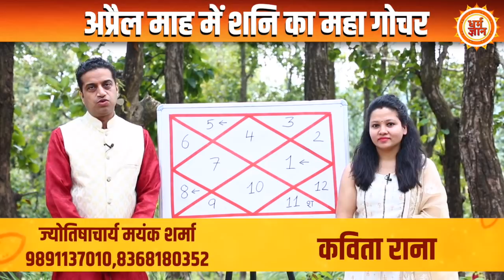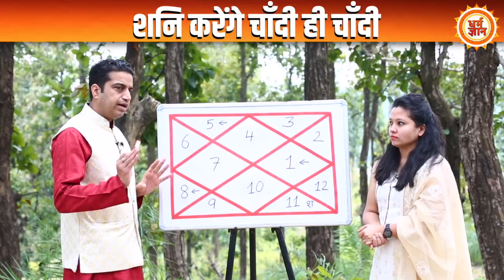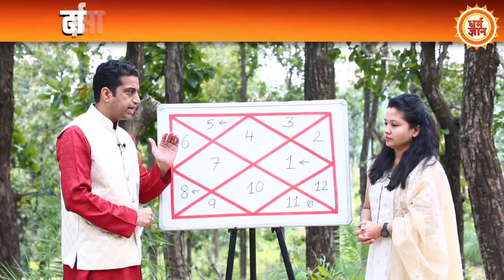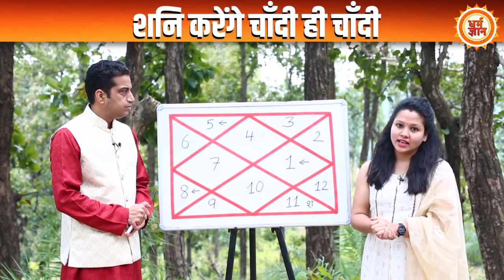29 April से शनि का महा गोचर Cancer के कारोबार, संबंध और आर्थिक पक्ष के लिए कैसा रहेगा ?Mayank Sharma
29 अप्रैल से कर्मफल दाता शनि का राशि परिवर्तन हो रहा है, इस महा गोचर में शनि कर्क राशि को आने वाले ढाई सालों में क्या कुछ देंगे, इनके स्वास्थ्य से लेकर करियर, आर्थिक पक्ष और काम-कारोबार को किस तरह से प्रभावित करेंगे, बता रहे हैं आचार्य मयंक शर्मा जी। देखिये सिर्फ़ धर्म ज्ञान पर।